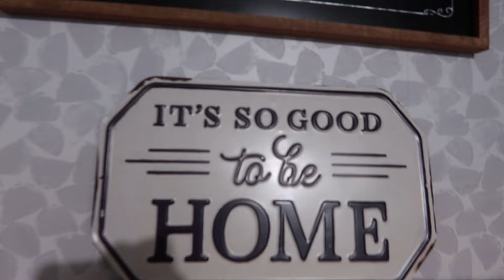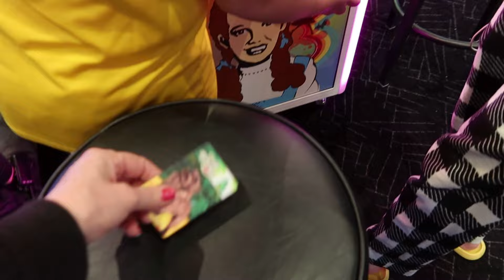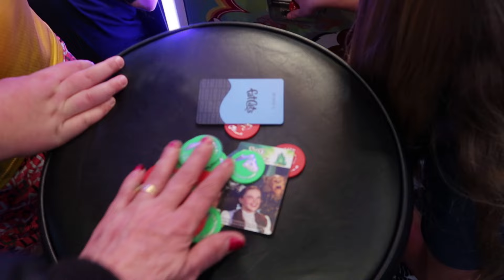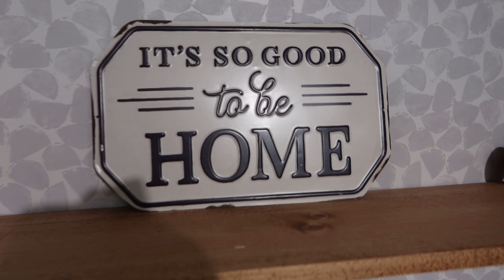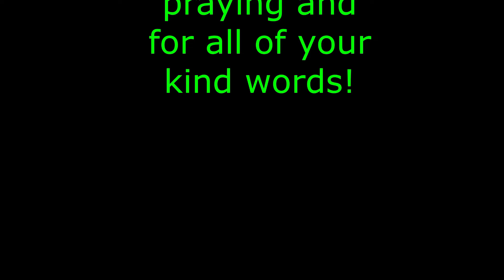Taking An Ice Bath! Sunday Dinner~ Gma Date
l combine 2 days here, no one can come , to Sunday dinner, so l take dinner, to my daughters house,  we watch the movie  wild hearts can't be broken,  l take my suitcase , incase there is a snow storm, but l am able to get home, no snow,  the next day l take Chase out on his gma date, his sister comes along, we go to the arcade, then swimming , then to the movie, the boat, with their family, we order pizza, and eat while we watch, too much fun

Momma O
Lehi, Utah
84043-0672